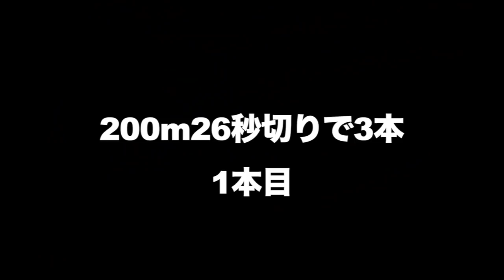陸上選手として大事なことを話します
編集TKD